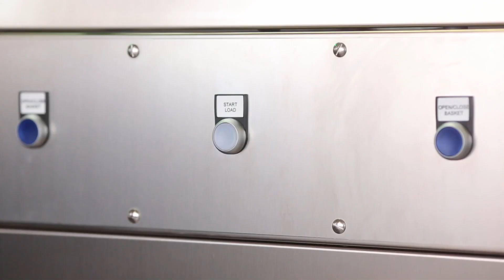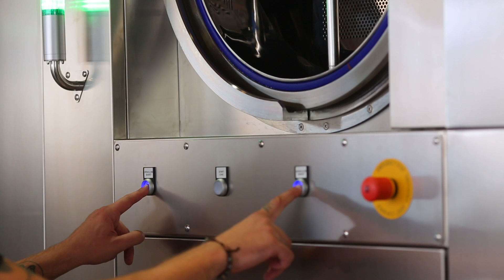CPE - Closure Processing Equipment | LAST TECHNOLOGY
The CPE and CPE-W closure processing equipment are designed to fully process (from dirty to ready to be sterilised or ready to use) pharmaceutical closures, such as rubber caps, pistons and seals, plastic parts, aluminium caps and combi-seals.